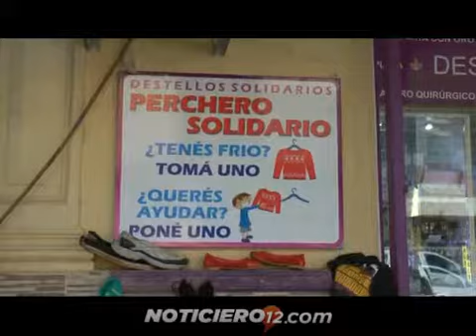Destellos Solidarios requiere donaciones para los más necesitados